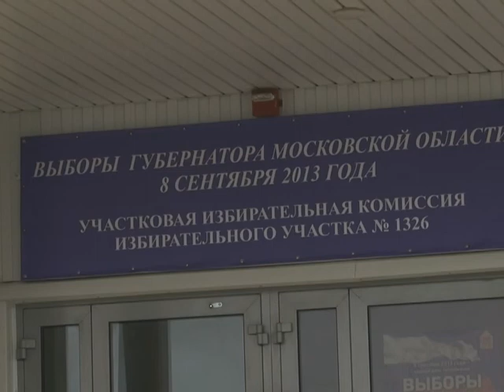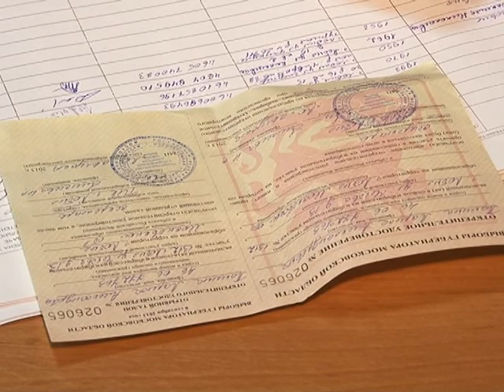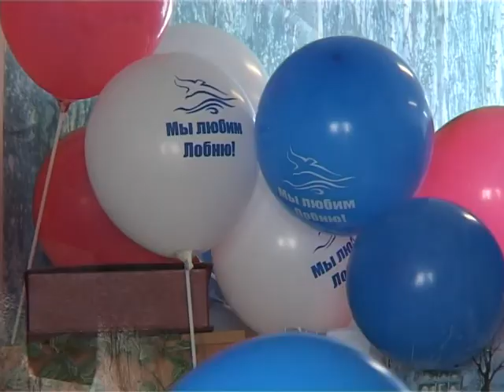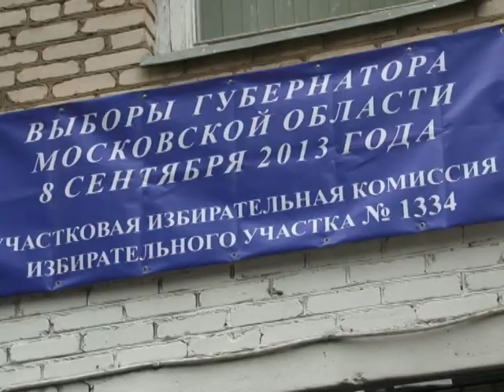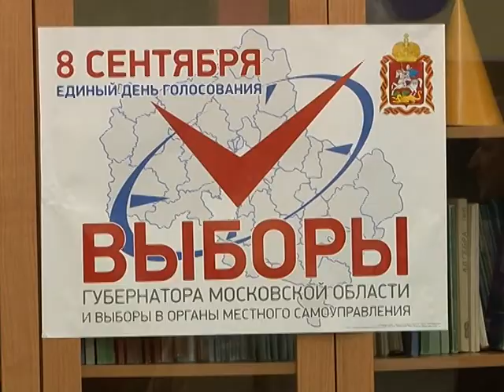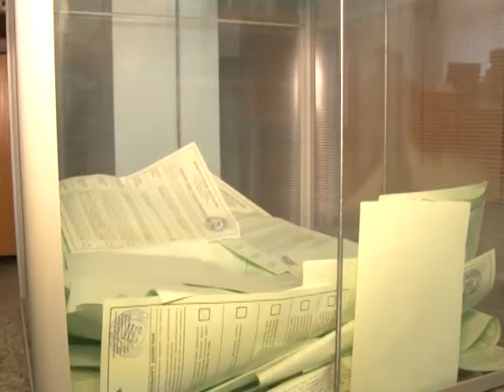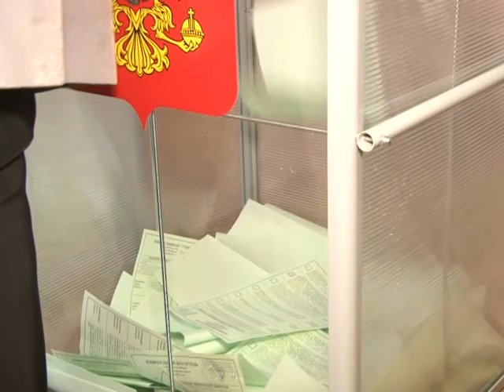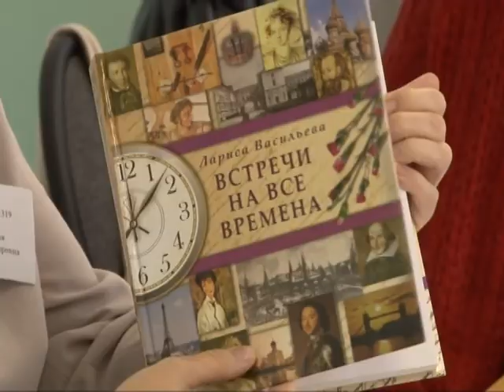2013 09 08 - Выборы в Лобне (Выпуск на 19-00)